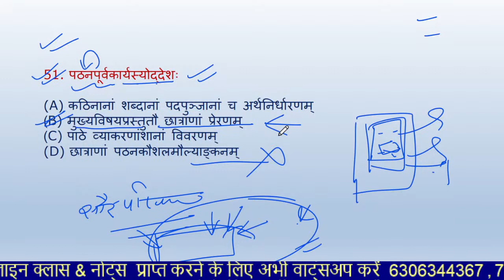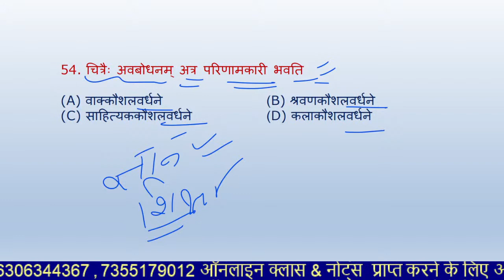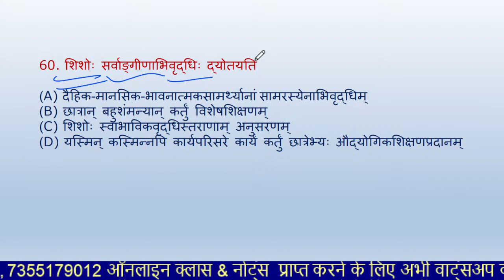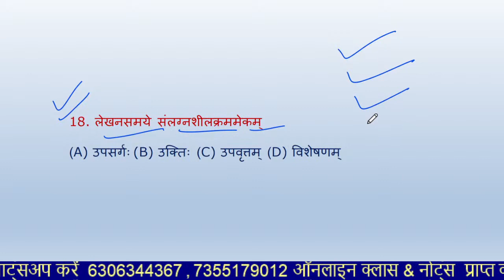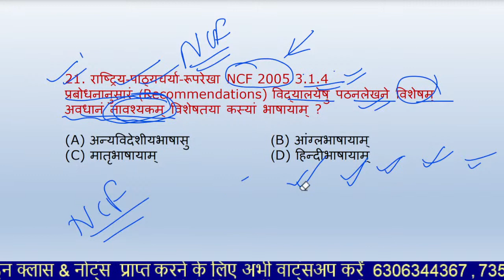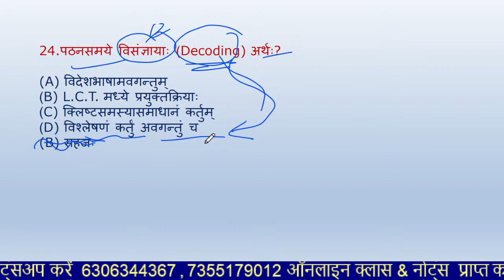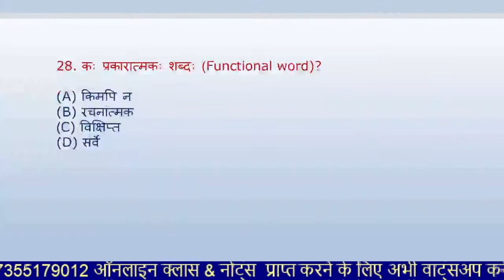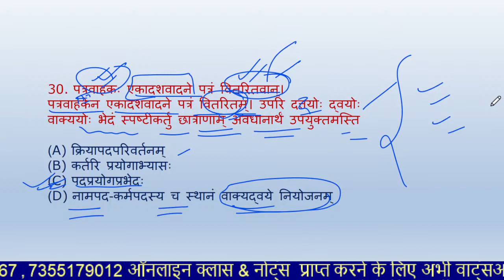CTET July 2024 Sanskrit | Sanskrit Practice Set -04 for CTET Exam